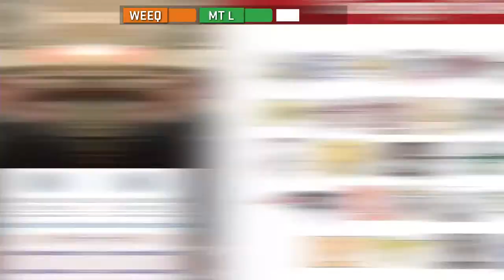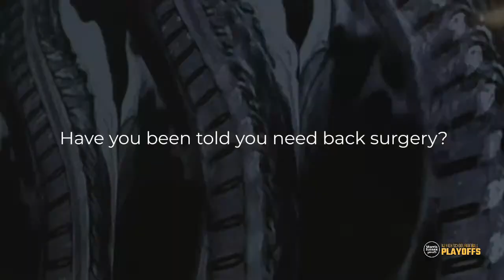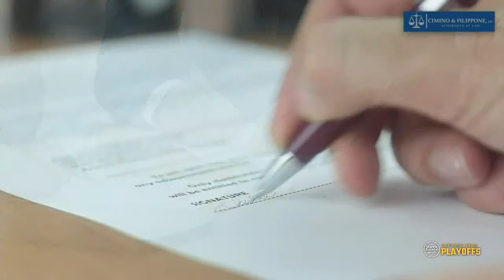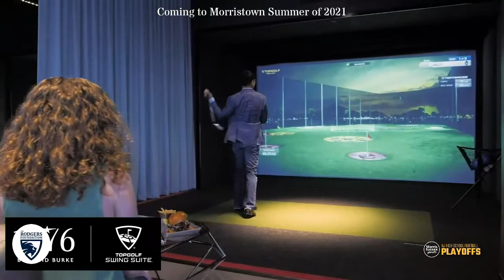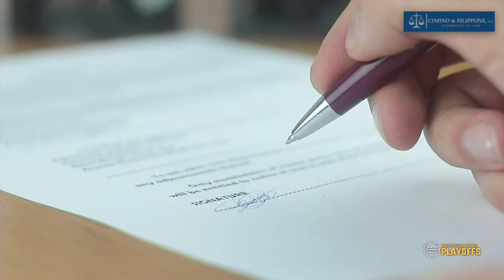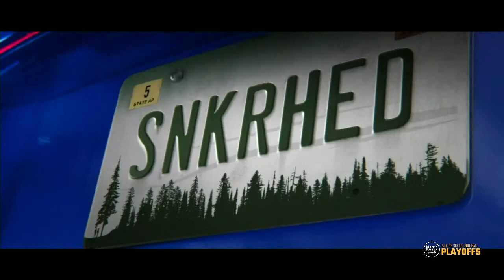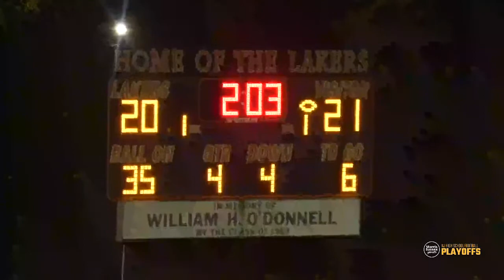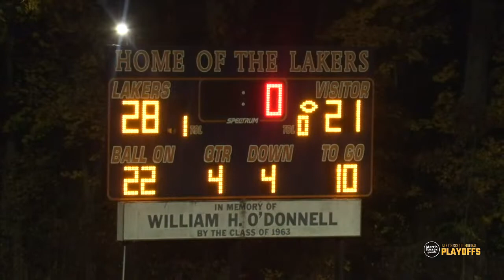Football: Mountain Lakes vs Weequahic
Watch as Morris Sussex Sports broadcasts this matchup!